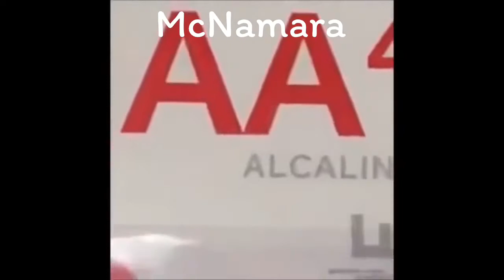heathers as vines.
I don't know what in doing with my life anymore. Can someone give Heather McNamara her chicken nuggets already?